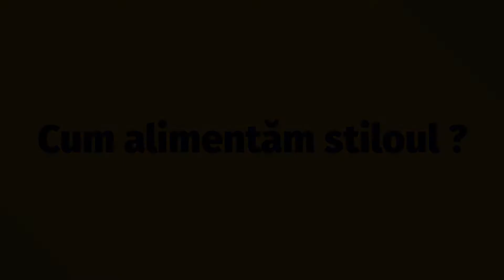PenHouse Stilou Sheaffer Sagaris - Cum alimentam stiloul?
Cum alimentam stiloul?